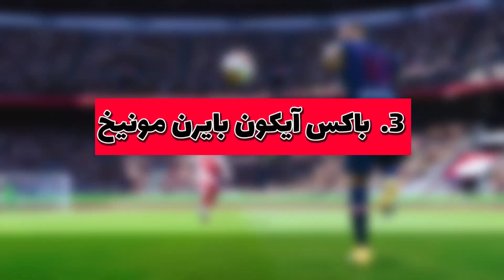فردا پنجشنبه چه چیزهایی میان؟🤔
امروز در این ویدئو رفتیم سراغ بررسی اتفاق های فردا

Pes mobile
Pes2021 mobile
About efootball PES 2021 mobile